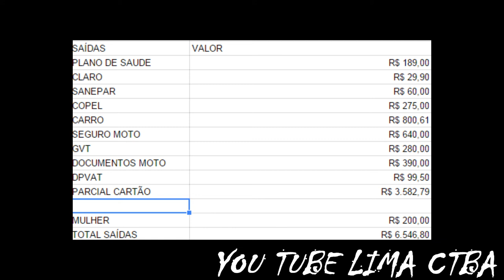CUSTOS PARA MANTER UMA MOTO + GASTOS DE CASA + LIMA CTBA